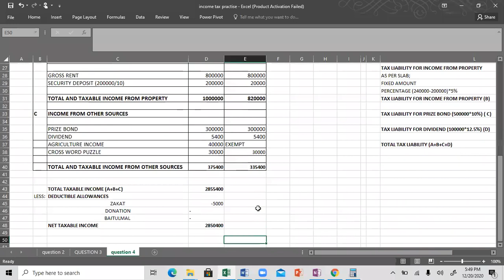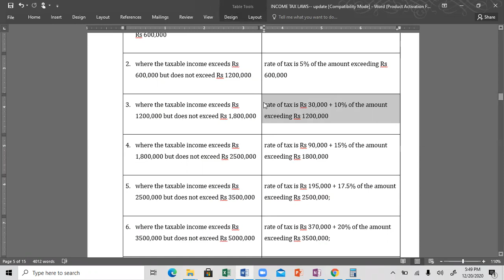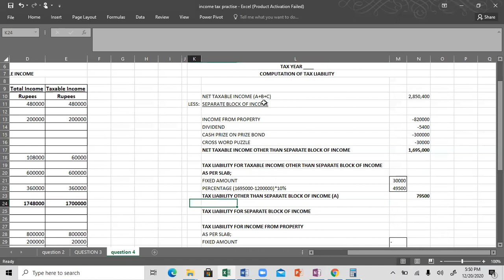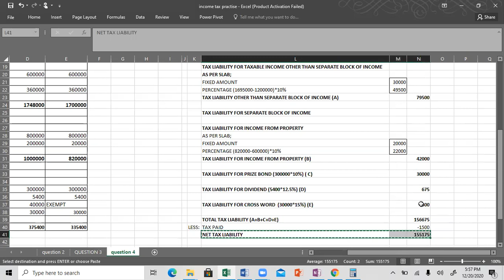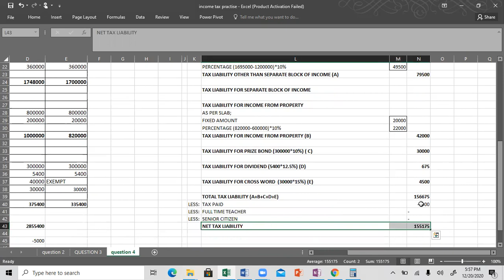INCOME TAX LECTURE 5B